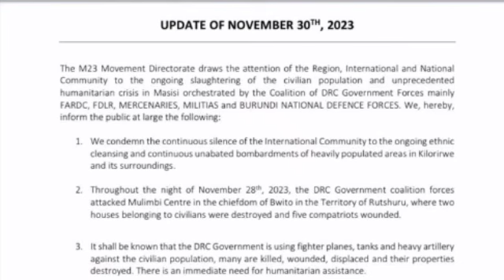M23 MURIKIGITONDO 🚨LE 30, 11,2023 ISOHOYE ITANGAZO RITEYE UBWOBA BWISHI FARDC